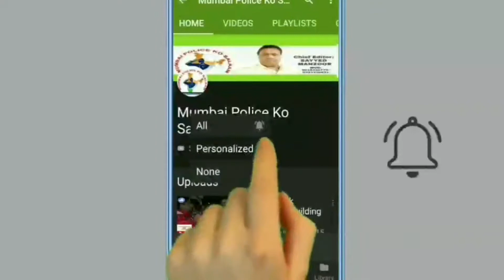Mumbra ki public ka Kahana hai No Nrc